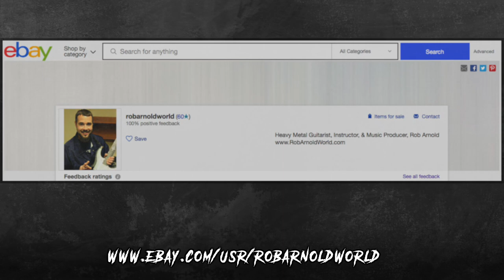More Progress! | Studio Build Diary pt. 05